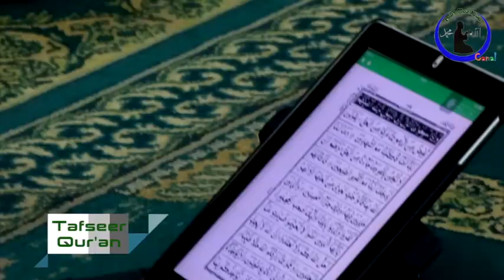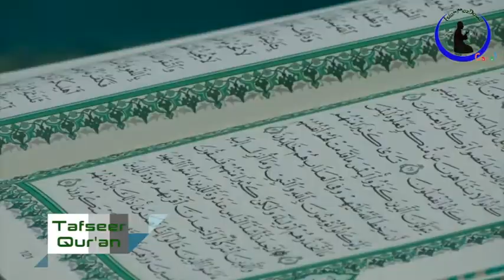Surat Al Ma’idah Capítulo 5 Versículo 100 Sheikh Saide Habibo